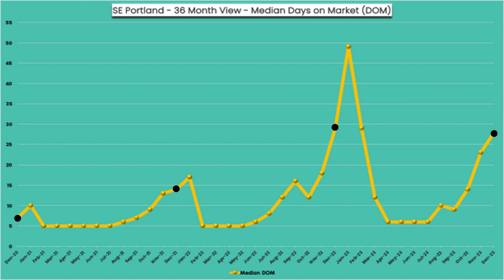3% FASTER than Last Year: SE PORTLAND Homes Selling in 28 DAYS🏡📈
SE Portland homes are selling at a median speed of 28 days, which is 3% faster than the 29 days of December 2022. This is positive housing market news for SE Portland home sellers. However, it must be noted that the 28 days of December 2023 are 300% slower than the 7 days of December 2020, which was the fastest housing market in December over the last four years.

Here's an excellent tip if you're buying a home or selling a home: Days-on-Market (DOM) is a critically important market trend because it instantly tells you the housing market's speed and the speed of the housing market tells you everything you need to know as a home buyer or home seller. If the location has a consistent DOM under 10 days, it's a fast-moving housing market with bidding wars and rising prices, also known as a seller's market. As the DOM increases above the 10-day mark towards the 20s or 30s, you can expect a slower housing market with less competition and the ability to negotiate prices, also known as a buyer's market.